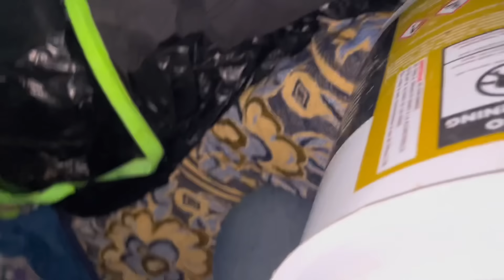VAMOS POR TIBURONES🦈| SE ABRE LA VEDA DE TIBURON Y LES PRESENTO A MIS COMPAÑEROS FIELES |ElRayioDD